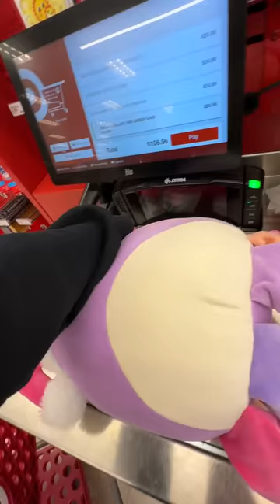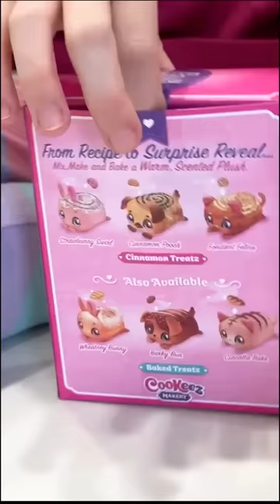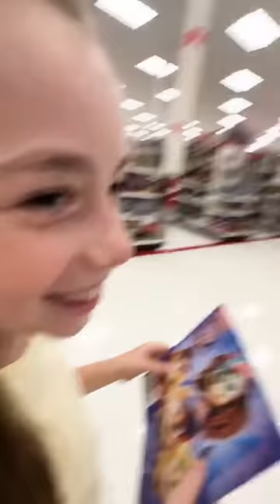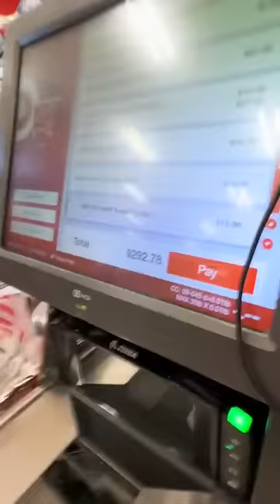The Ultimate TOY Shopping Spree! NO BUDGET!😮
The McFive Circus DONATES $1,000 worth of toys to Toys for Tots for Christmas 2023. That is a total of 53 toys to help children in need for the holiday season. Now that's The Circus Way!